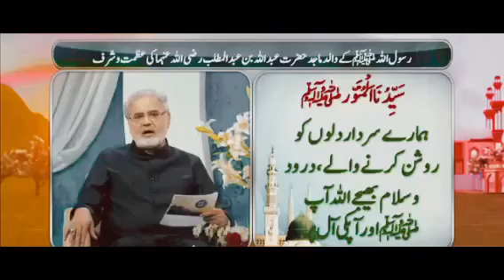Hazrat Abdullah Bin Abdul Muttalib Radiallahu anhoo